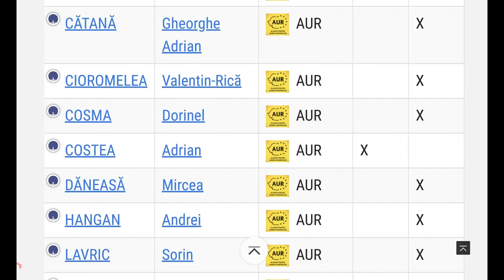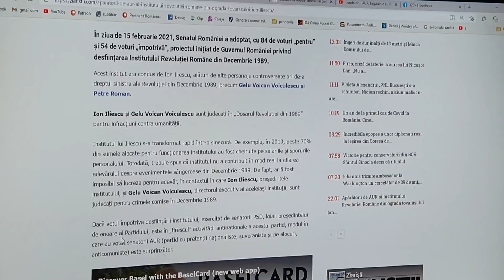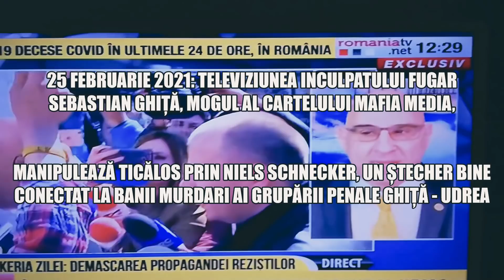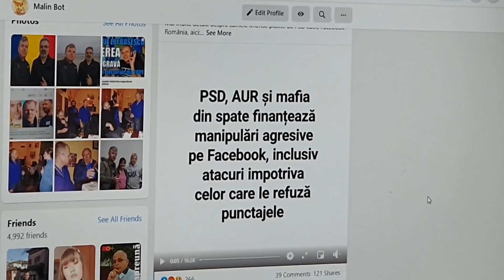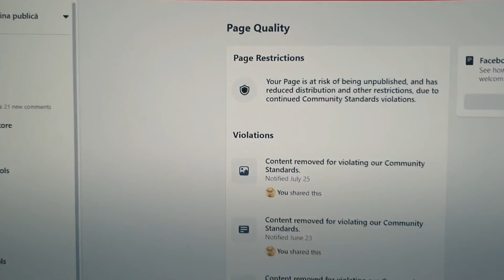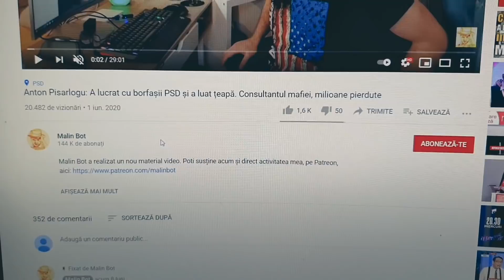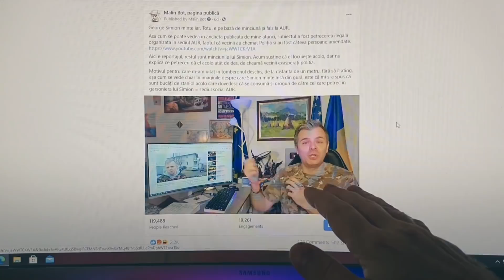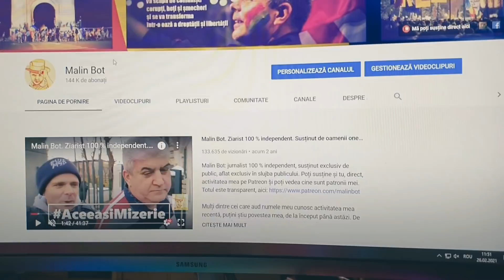Cârdășia PSD - AUR: Senatorii au votat pentru Iliescu și Voican Voiculescu. Conexiunea Sputnik-KGB